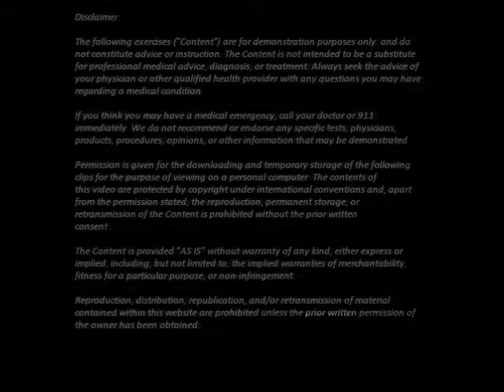04 Gymnastics Paralette N Sit